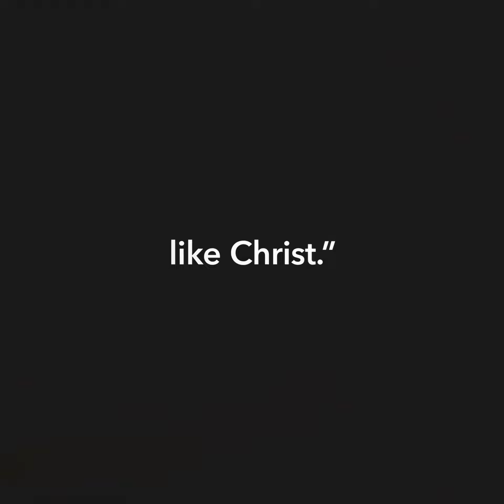Speaking The Truth In Love 🤍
“Speak the truth in love, while growing… More like Christ.”

Telling It Like It Is
Not Like We Think
It Should Be
Eph 4:15

NB-MI.ORG

John Walker says: “It’s hard to…confront…It’s easier to stay superficial… to demonize one another when we don't agree, and to cut and run at the first sign of trouble… But the Bible says, ‘An honest answer is like a kiss of friendship' (Pr 24.26 NLT) It deepens meaningful relationships...and keeps our fellowship open and authentic, freeing us to speak the truth in Love’… No more lies or pretense. Tell your brother, sister, love one, partner, children or spouse the truth. Remember, in Christ's body we’re all connected...When you lie to others, you end up lying to yourself." Eph 4:25 MSG).
Author Annette Smith observes: "Touchy topics are difficult for even close family and friends. Yet relationships involve flawed people who make mistakes and get into messes. Family and Friends need to be able to count on each other, not just for fun and affirmation, but for instruction and correction. Committing ourselves to a courtships and friendship means because we care on a deep intimate level, we have the courage to speak up when a relative or friend needs to hear tough words... True courtships and friendship comes with joy and responsibility.. To avoid talking truthfully about a situation thats hurtful, dangerous, or out of God's will, is to dishonor the courtship or friendship and the family or friend.
When we've been trusted with the blessing’s of families and friends, we must love them enough to be willing to experience hurt, rejection, even anger in the end, truth heals. Before addressing a difficult situation, if there's any self righteousness or the tiniest desire to get even, we should keep silent. Stand still and see the deliverance of the Lord…Honesty…When it comes to touchy subjects must be accompanied by pure, loving motives.” The Bible says, "Speak the truth in love… While growing…more like Christ ' if your words aren't bathed in love, they’ll hurt rather than heal…
~Healer’s~
~Missionaries~
~Dr. Foy & Lady Foy🤍

Believers’ Temple Of Faith
Under The Leadership Of
(Pastor Kenneth & Lady Fay Davis)
4422 Ray Ave. New Orleans,
Louisiana 70126
Sunday Worship 10:30 AM
Thursday Worship 7:00 PM